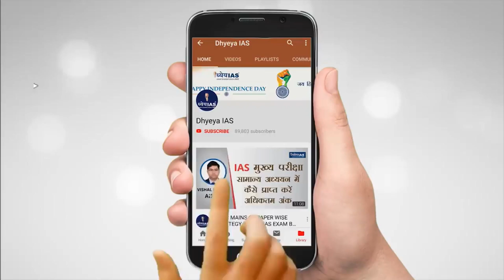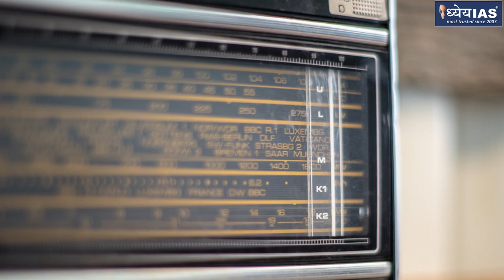Bharat Ke Jannayak: Dr. Lohia: Ideology and Personality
डॉ राममनोहर लोहिया का भारतीय स्वतंत्रता आंदोलन में महत्वपूर्ण योगदान रहा है। कई दशकों तक स्वतंत्रता आन्दोलन का हिस्सा रहे लोहिया छोटी सी उम्र में ही भारतीय स्वतंत्रता आंदोलन में शरीक हो गए थे। लोहिया 1934 में बनी ‘कांग्रेस सोशलिस्ट पार्टी’ के संस्थापक सदस्य थे। ‘कांग्रेस सोशलिस्ट पार्टी’के नेताओं में लोहिया के साथ जय प्रकाश नारायण, आचार्य नरेंद्रदेव और युसूफ मेहरअली जैसे स्वतंत्रता सेनानी शामिल थे। 1942 के भारत छोड़ो आंदोलन में समाजवादियों ने अहम भूमिका निभाई। लोहिया उस वक़्त भूमिगत थे और उन्होंने कांग्रेस सोशलिस्ट नाम से एक रेडियो चलाया। 1944 में लोहिया गिरफ़्तार कर लिए गए और अंग्रेज़ों ने उन्हें लाहौर जेल में बंद कर दिया। क़रीब 2 साल तक जेल में बंद रहने के बाद लोहिया 1946 में रिहा हुए। लाहौर जेल में अंग्रेजों ने लोहिया को जमकर यातनाएं दीं, जिससे उनका स्वास्थ्य भी बिगड़ने लगा। जेल से छूट कर लोहिया स्वस्थ्य होने के मक़सद से गोवा के अपने एक दोस्त के घर गए। उन दिनों गोवा में पुर्तगाली शासन था। लोहिया को जब पता चला कि पुर्तगालियों ने गोवा में किसी भी तरह की सार्वजनिक सभा पर रोक लगा रखी है, तो जून 1946 में लोहिया ने एक जनसभा करके पुर्तगाली प्रतिबंध को चुनौती दे डाली और गोवा आंदोलन के प्रणेता बने।

Anchor: क़ुरबान अली
Guests: प्रो. आनंद कुमार, समाजशास्त्री
               प्रोफेसर प्रेम सिंह,  दिल्ली विश्वविद्यालय

Report: Anurag Pandey
Graphics: Imran Khan